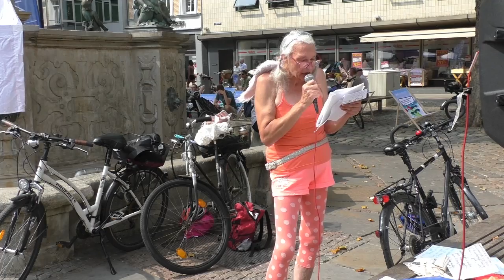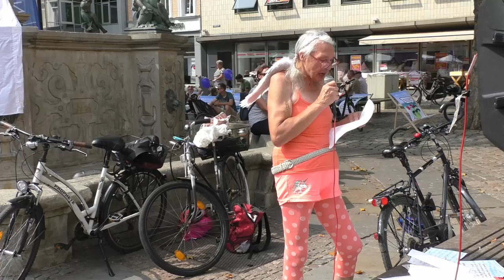Friedenspolitisch Bewegte in Braunschweig: Kundgebung vom 4.8.2018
Veranstaltunghinweis:
Am 1. September kommen Diether Dehm und Thorsten Stelzner auf die Kundgebung vom Friedenszentrum am Stand der BiBS auf den Kohlmarkt um 11 Uhr! Kommt am besten zahlreich!